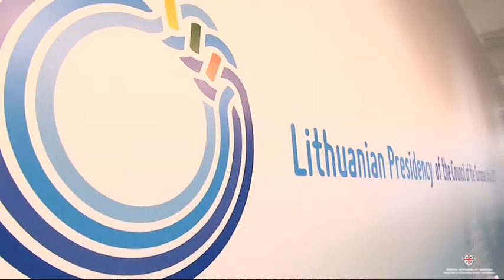ENVE - SI' COMMISSIONE A POLITICA UE PER SPAZIO; CAPPELLACCI, SARDEGNA DISTRETTO TECNOLOGICO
Iniziati stamane a Vilnius i lavori della XX Commisionne Enve del Comitato delle Regioni UE, guidata dal presidente della Regione Sardegna, Ugo Cappellacci. Tra gli atti approvati durante la sessione antimeridiana, vi è il parere relativo alla politica industriale dell'Unione Europea in materia spaziale, che accoglie favorevolmente la comunicazione della Commissione in cui si sottolinea che lo spazio è un settore chiave per la strategia Europa 2020.